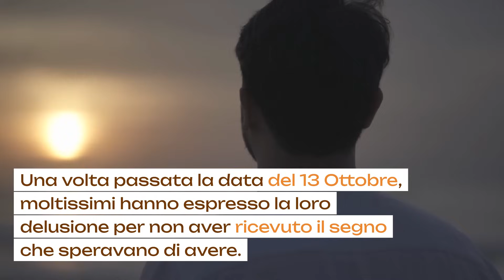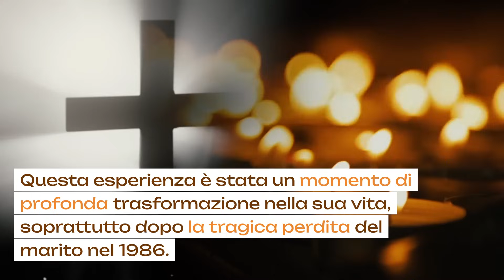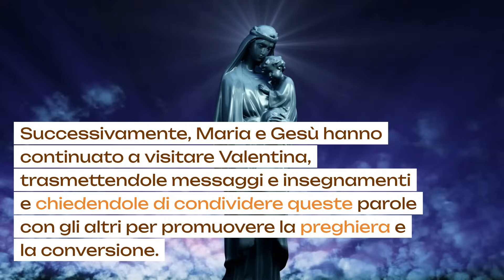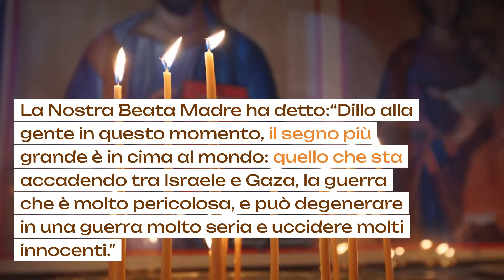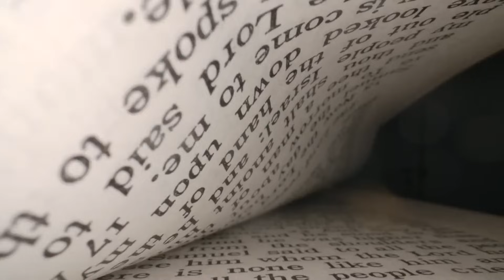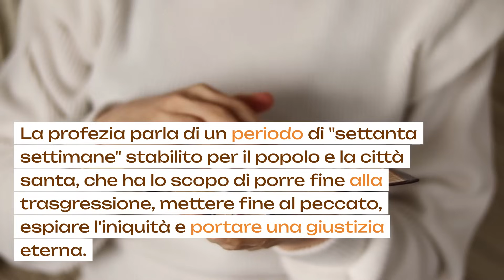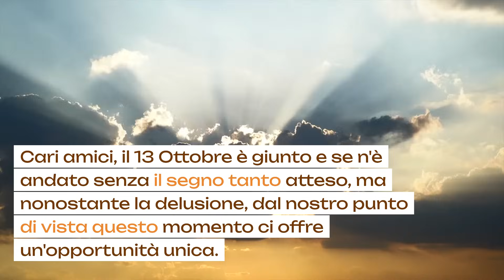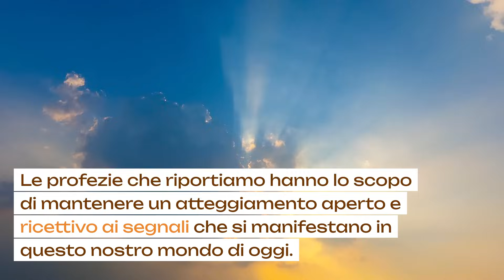MESSAGGIO URGENTE DELLA BEATA MADRE: IL SEGNO DI OTTOBRE è STATO...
Scopri il messaggio urgente della Beata Madre sul segno di ottobre! In questo video, esploriamo il messaggio urgente e le parole ispirate della Beata Madre, che forniscono una guida preziosa in tempi incerti. Preparati ad ascoltare un messaggio urgente di speranza e fede mentre esaminiamo il significato di questo segno divino. Non perdere l'opportunità di comprendere meglio ciò che sta accadendo.
Benvenuti nel nostro canale dedicato alla crescita spirituale e alla fede cattolica. In questo spazio, esploriamo temi spirituali che sono importanti per la nostra comunità di fede. Ecco cosa potrete trovare nei nostri video:

Preghiere Ispirate e Spiritualità - Esploreremo preghiere tradizionali e contemporanee che possono aiutarti a sviluppare una connessione spirituale più profonda e a nutrire la tua fede.

Profezie Cattoliche e Messaggi della Madonna - Approfondiremo le profezie cattoliche e i messaggi della Madonna provenienti da luoghi sacri come Medjugorje e Fatima, e condivideremo riflessioni sulla loro importanza nella nostra fede.

Meditazioni del Vangelo - Offriremo riflessioni spirituali sul Vangelo del giorno, aiutandoti a comprendere meglio gli insegnamenti di Gesù e come applicarli nella tua vita quotidiana.

La Spiritualità di Padre Pio - Esploreremo la vita e la spiritualità di Padre Pio, un esempio straordinario di dedizione nella fede cristiana.

Il Messaggio di Papa Francesco - Condivideremo il messaggio del Papa Francesco sulla fede, la compassione e l'unità nella comunità di fede cattolica.

Gesù - Il Maestro e il Salvatore - Approfondiremo la vita e gli insegnamenti di Gesù, esplorando la sua umanità e divinità e come possiamo seguire il suo esempio.

Meditazioni sulla Maria Vergine - Rifletteremo sulla figura di Maria Vergine nella fede cattolica e come possiamo onorarla attraverso la preghiera e la devozione.
Profezie Cattoliche e Messaggi dei Veggenti - Siamo appassionati di esaminare le profezie cattoliche e i messaggi ricevuti da veggenti in luoghi sacri come Medjugorje e Fatima. Questi messaggi portano un profondo significato nella nostra fede e hanno un impatto profondo sulla vita dei credenti.

Meditazioni sulle Profezie e i Messaggi Celesti - Offriremo meditazioni approfondite e riflessioni sui messaggi profetici, cercando di comprendere meglio il loro significato e la loro applicazione nelle nostre vite quotidiane. Sarà un'opportunità per approfondire la nostra comprensione delle profezie e della fede cattolica.

Testimonianze dei Veggenti - Ascolteremo testimonianze toccanti direttamente dai veggenti, condivideremo le loro esperienze e come sono stati chiamati a diffondere i messaggi celesti. Saranno storie di fede, speranza e ispirazione.

Esplorazione di Luoghi Sacri - Ci immergeremo in luoghi sacri come Medjugorje, esplorando la loro storia e l'importanza spirituale. Condivideremo storie emozionanti di pellegrinaggi e incontri con la spiritualità in questi luoghi speciali.

Profezie e la Vita Spirituale - Discuteremo come le profezie influenzano la nostra vita spirituale e come possiamo applicarle nel nostro cammino di fede. Sarà un'opportunità per crescere spiritualmente e condividere la fede con la comunità.

Siamo qui per guidarti in un viaggio di scoperta delle profezie cattoliche, dei messaggi celesti e dell'importanza dei veggenti nella fede cattolica. Unisciti a noi nella ricerca di una connessione più profonda con il Cuore di Cristo attraverso questi straordinari doni spirituali.

Vita Spirituale nella Comunità di Fede - Metteremo in luce l'importanza della comunità di fede nella crescita spirituale e condivideremo storie di testimonianze dei membri della nostra comunità.

Esperienze Spirituali Personali - Ascolterete storie personali di esperienze spirituali condivise dai membri della comunità, testimonianze di momenti significativi nella loro vita spirituale.

I nostri video sono progettati per offrire ispirazione, insegnamento e momenti di spiritualità a coloro che cercano una connessione più profonda con il Cuore di Cristo. Siamo lieti di accogliervi nella nostra comunità di fede e speriamo che i nostri contenuti siano una risorsa preziosa per il vostro cammino spirituale.